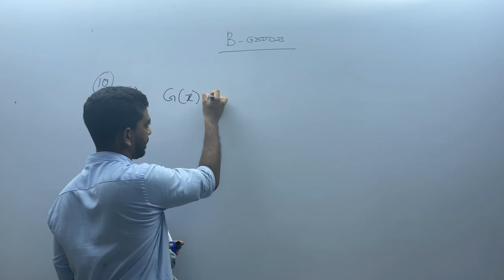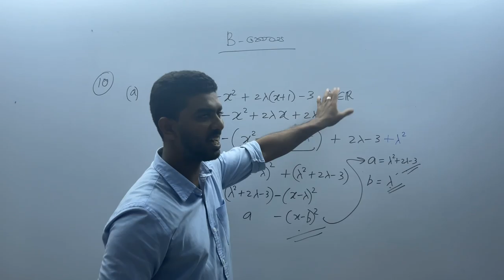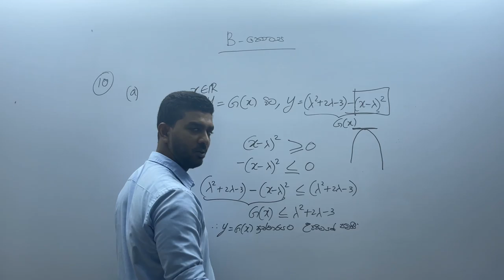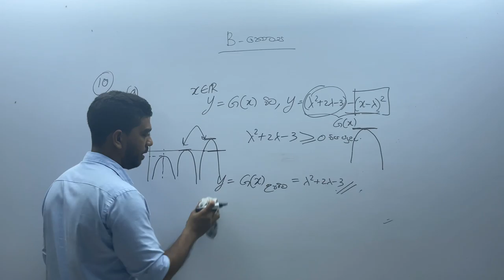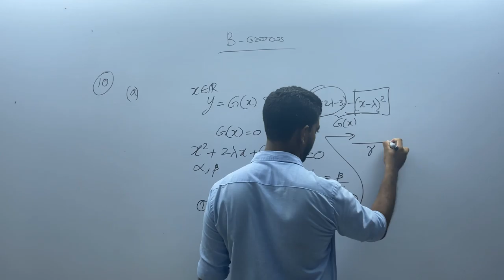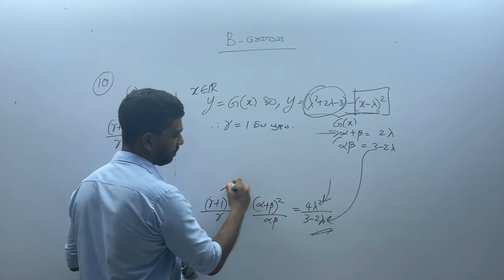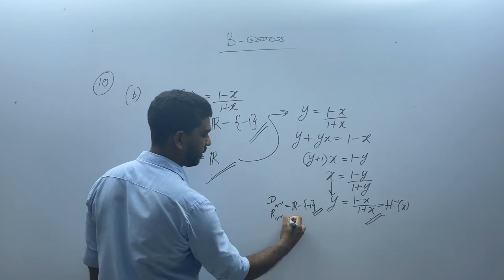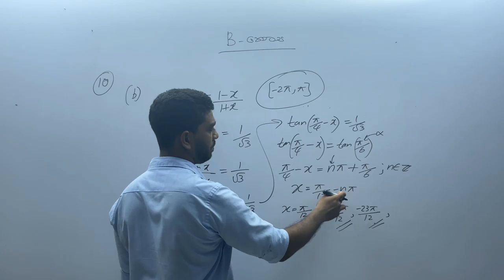Q10 | වාර විභාග ප්‍රශ්න පත්‍රය | කොලඹ රාජකීය විද්‍යාලය | 2022 A/L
මෙම ප්‍රශ්න පත්‍රය බාගත කිරීම සඳහා පහත link එක වෙත පිවිසෙන්න.